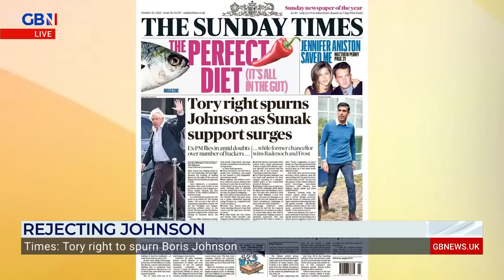‘He should have been at work!’ | Mary-Ann Ochota slams Boris Johnson over holiday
‘Why was he on holiday in the Caribbean? He should be at work!’

Mary-Ann Ochota hits out at Boris Johnson for being ‘on his jollies’ as the UK faces political turmoil.